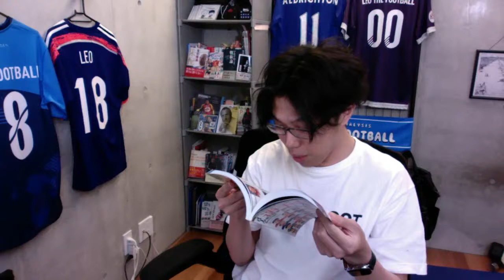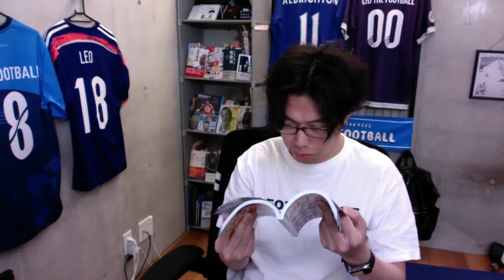藤本の神戸移籍の理由と起用法&リバプールの補強が地味な理由【サッカーニュース生配信】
サッカーに関するニュースの考察や試合分析動画をUPしてます！

‹売切御礼›
8/3(土)「Leo the football Live～Talk the Football#1000公開収録～」

ご来場いただいた皆様ありがとうございました！！

【Joint Elements Consulting Inc.】
【株式会社エムテックス】【Toshihiko Okumura】【雛凪 弥生】

Leo the football のライブイベントスポンサー大募集!!
‹概要›
8/3(土)に行われる「Leo the football Live〜Talk the Football#1000公開収録〜」へのイベント協賛スポンサーを募集致します。
スポンサーについての申し込みや、お問い合せはメールで
担当・寺田まで宜しくお願い致します。